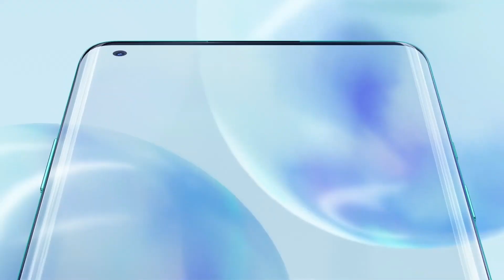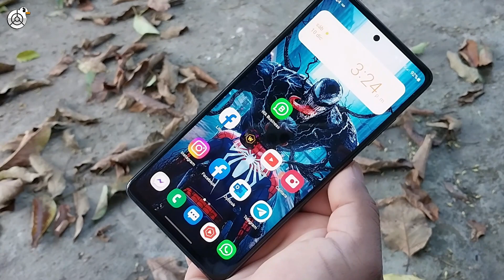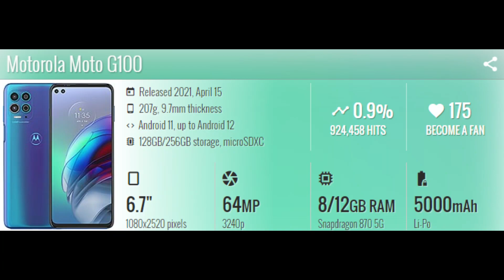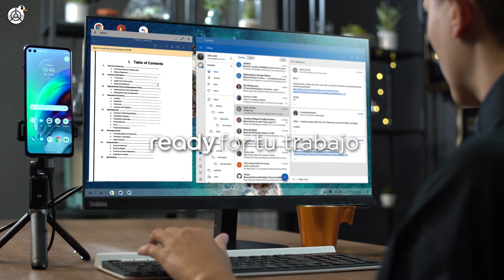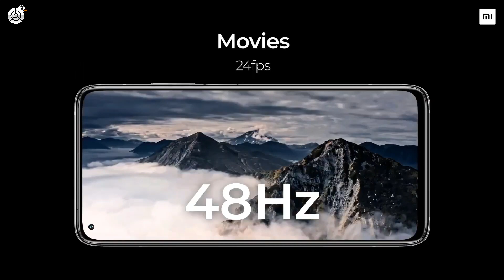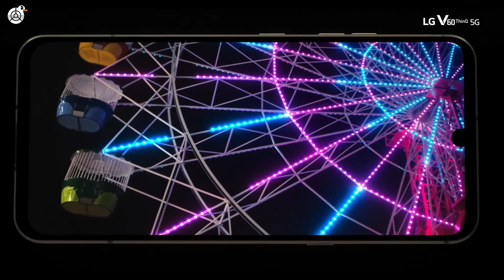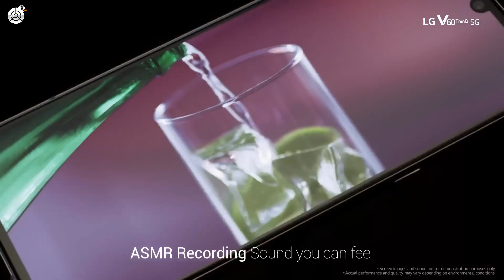LOS 6 MEJORES GAMA ALTA BARATOS QUE DEBES COMPRAR EN 2023 ¡QUE NO TE ENGAÑEN!